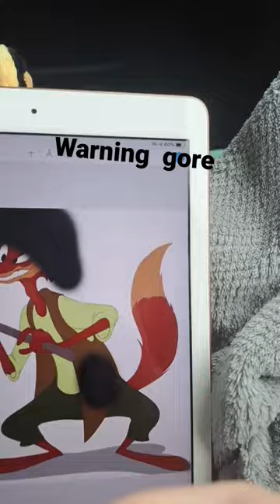this is what i think brer fox exe would look like. this to me so long 😩